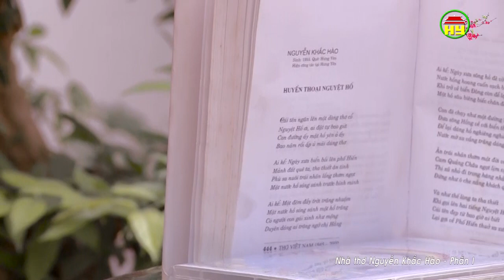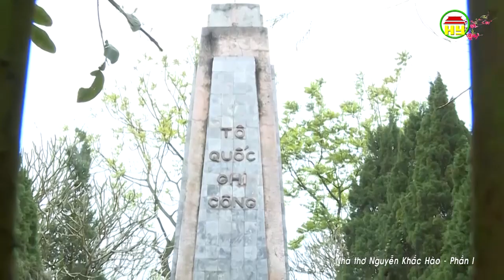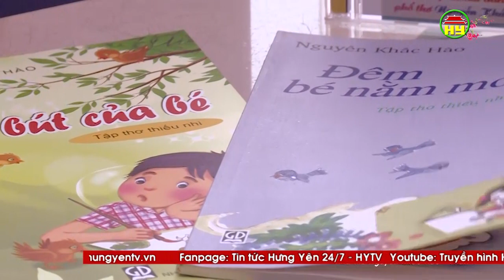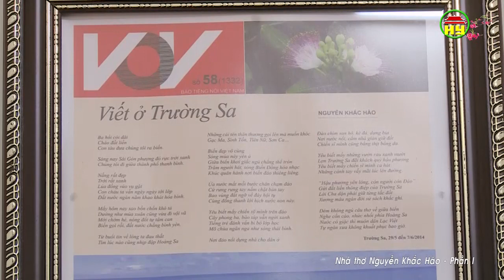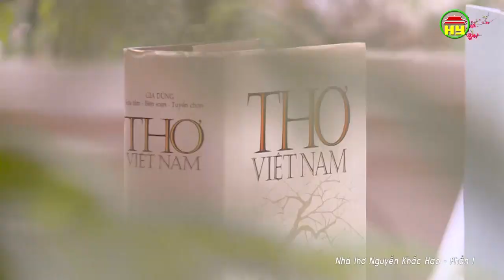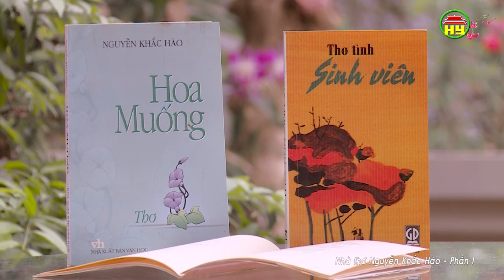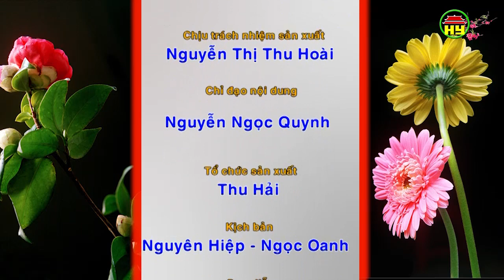Gương mặt nghệ sĩ Hưng Yên: Nhà thơ Nguyễn Khắc Hào Phần 1